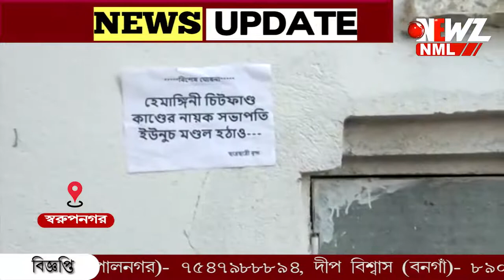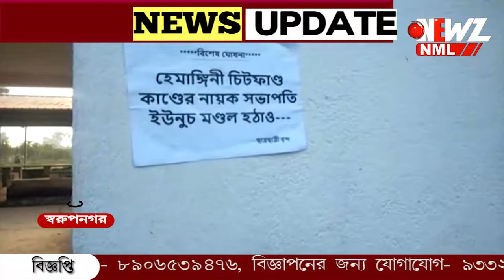চিটফান্ড কান্ডে অভিযুক্ত নতুন সভাপতির অপসারণ চেয়ে পোস্টার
চিটফান্ড কান্ডে অভিযুক্ত ব্যক্তি কে স্কুল পরিচালন সমিতির সভাপতি নির্বাচন করায় ক্ষোভ এলাকা জুড়ে। নতুন সভাপতির অপসারণ চেয়ে পোস্টার বিদ্যালয় সংলগ্ন এলাকায়।